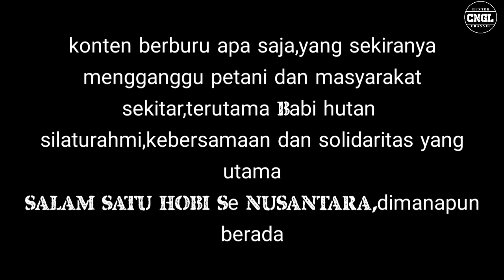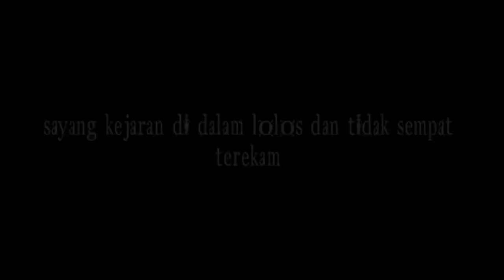BURU GUNUNG WANGUN,3 EKOR BABI HUTAN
Terimakasih yang sudah mampir